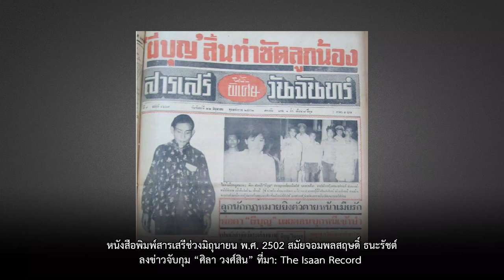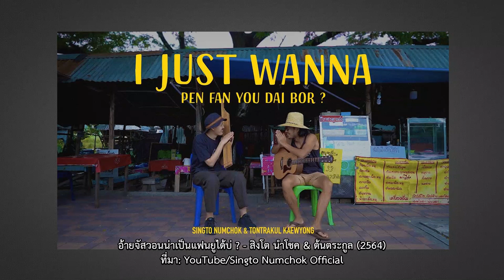ข้นใสข้นอีสาน เปิดโลกวัฒนธรรมบันเทิงอีสาน | หมายเหตุประเพทไทย EP.421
ติณณภพจ์ สินสมบูรณ์ทองและณัฐพงศ์ ดวงแก้ว พูดถึงวัฒนธรรมบันเทิงอีสาน เมื่อคนอีสานประกาศตัวตนและพูดถึงศิลปะของตัวเองอย่างภาคภูมิใจกลายจนศิลปะบันเทิงจากอีสานกลายเป็นคลื่นวัฒนธรรมหลัก ไม่เพียงแค่ได้รับความนิยมทั่วประเทศ ยังป็อบในระดับนานาชาติอีกด้วย ทั้งนี้นอกมีความดิ้นรนสู้ชีวิตเป็นส่วนประกอบหลักในวัฒนธรรมแล้ว ความไม่ติดขนบ พร้อม feat. กับสิ่งใหม่ๆ ก็ทำให้วัฒนธรรมบันเทิงอีสานฮิตติดลมบนด้วย พร้อมรีวิวบันเทิงอีสานจากยุคคนสู้ชีวิต “สุดท้ายที่กรุงเทพฯ” “ดอกหญ้าในป่าปูน” “คนบ้านเดียวกัน” และบันเทิงยุคใหม่ “จิ้นวายหมอลำ” “Rasmee Isan Soul” และ “ระเบียบวาทะศิลป์ feat. มิสแกรนด์” ได้อย่างไร?